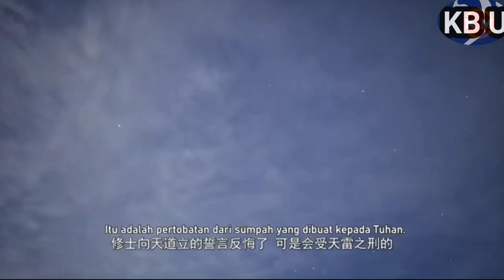Dewa Kali ini Sekali Setil Musuh Auto Hilang!!! ini manusia apa dewa kok op banget, cerita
SEMUA MUSUH SEKALI SENTIL AUTO ILANG !! INI MANUSIA APA DEWA !? - Alur Cerita Donghua
3,6 rb
Suka
42.976
Penayangan
4 Mar
2023
*Lanjutan dari Part 5

SEMUA MUSUH SEKALI SENTIL AUTO ILANG !! INI MANUSIA APA DEWA !? - Alur Cerita Donghua LQSWN PART 6

Music Background :
"Warrior Rising" by Ean Grimm